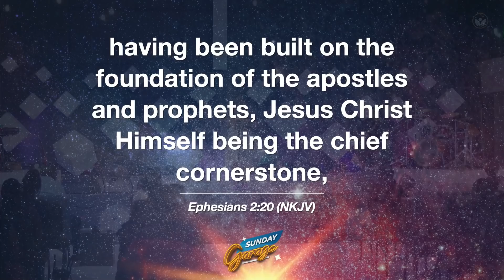Embracing Revival: It Begins With Jesus | Flow Service | Pr. Beatrice 'Bee3' Byemanzi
It Begins With Jesus | Flow Service | Pr. Beatrice 'Bee3' Byemanzi